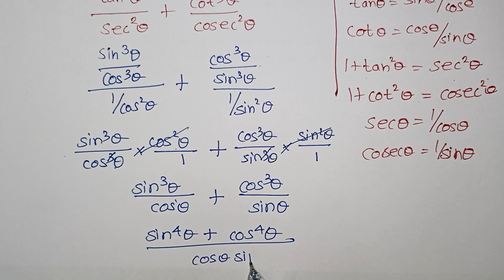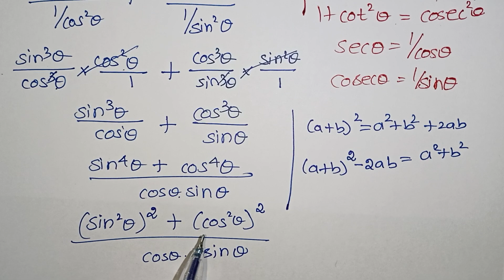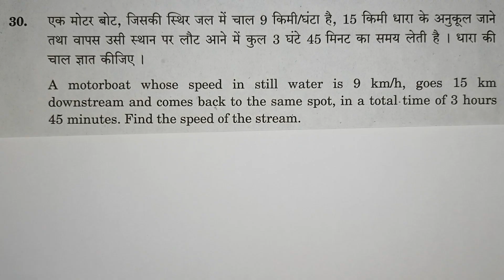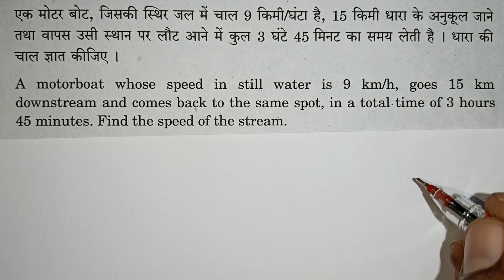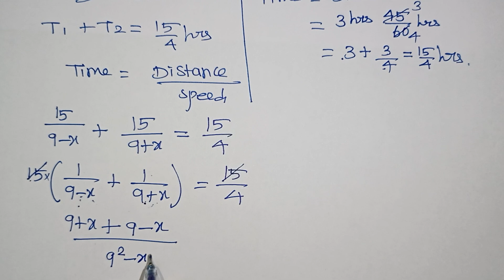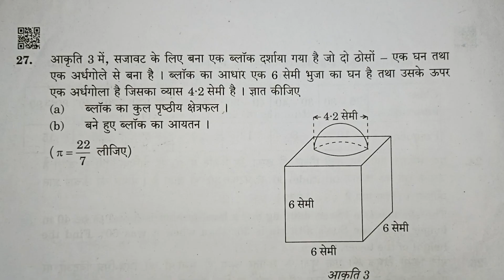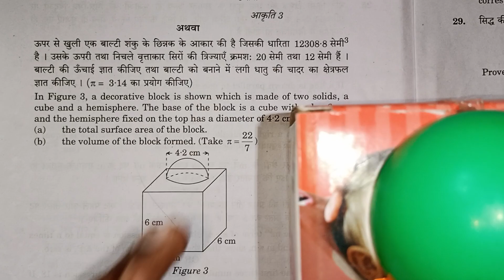Cbse Class 10 Maths Previous Year Question Paper With Answers in Tamil / Trigonometry In Tamil